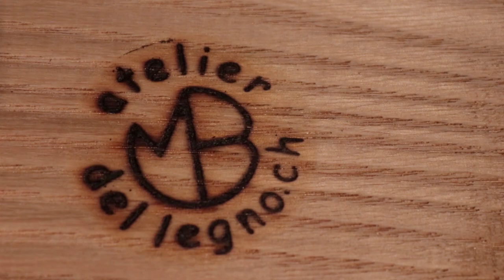Sharpening the hollowing tools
Vi ho promesso questo video tempo fa. Eccolo finalmente!

Se il video vi è piaciuto vi invito a schiacciare il bottone col 👍POLLICE IN SU👍 e condividerlo con i vostri amici.
e abbonatevi al mio canale😊

o da me ovviamente😊